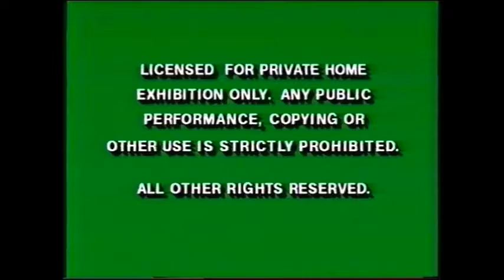Wnie The Pooh & The Honny Tree 1966